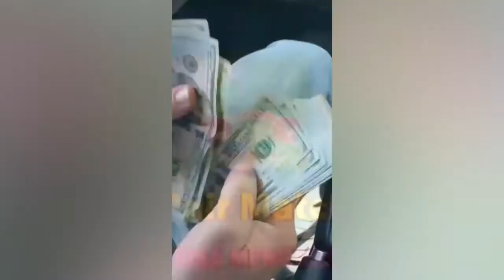220602 GXY PM Shake 16x9 GG